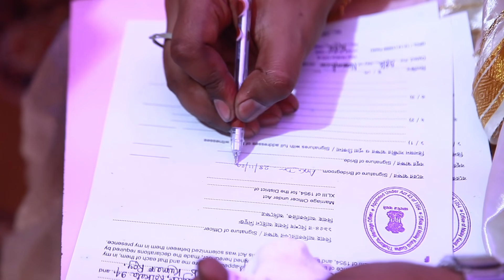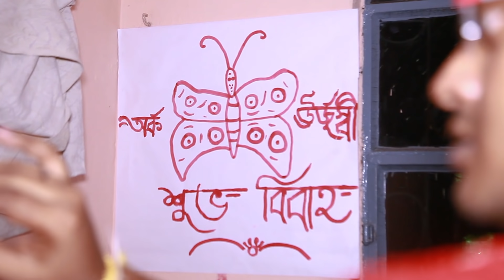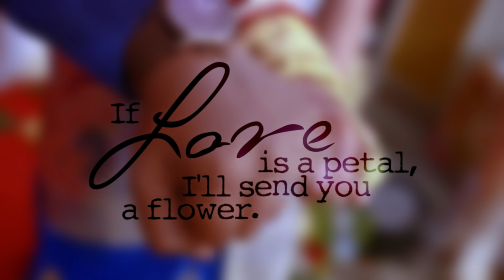Our Wedding | Arka & Urjyasi | Best Bengali Wedding | Wedding Rituals | Couple Vlog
This is the journey of our Bengali wedding ceremony.You will get to see some vibrant Indian wedding glimpses!

We hope you will enjoy and do let us know about your thoughts.
We have just started making food Vlogs , where we try to make the simple recipes in our own way hope you will like it, in case you like the video don't forget to hit the like button, share with friends & extended family and do subscribe!

With love,
Urjyasi and Arka